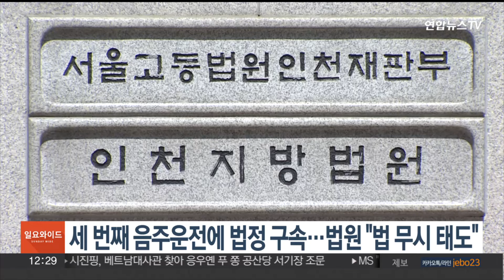세 번째 음주운전에 법정 구속…법원 "법 무시 태도" / 연합뉴스TV (YonhapnewsTV)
세 번째 음주운전에 법정 구속…법원 "법 무시 태도"

두 차례 음주운전으로 처벌받은 전력이 있는 20대 남성이 또다시 술에 취해 무면허 운전을 하다가 사고를 내고 법정에서 구속됐습니다.

인천지방법원은 도로교통법상 음주운전과 무면허운전 혐의로 불구속기소 된 20대 A씨에게 징역 1년을 선고하고 법정 구속했습니다.

A씨는 지난해 10월 인천시 미추홀구 주택가에서 술에 취해 운전하다가 도롯가에 주차된 차를 들이받은 혐의로 재판에 넘겨졌습니다.

재판부는 "피고인의 범죄 전력을 보면 법을 무시하는 태도를 알 수 있다"며 "죄책에 상응하는 처벌을 해야 한다"고 양형 이유를 밝혔습니다.